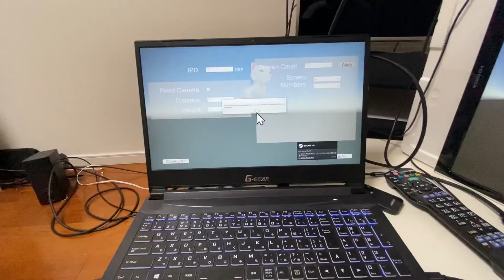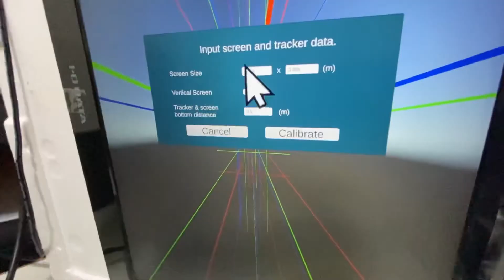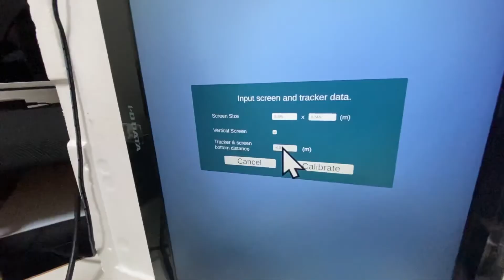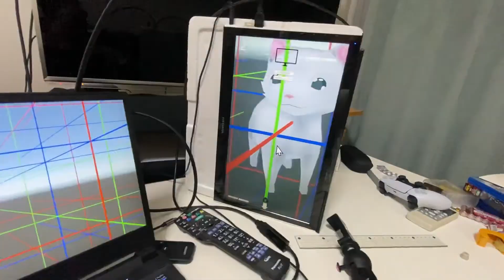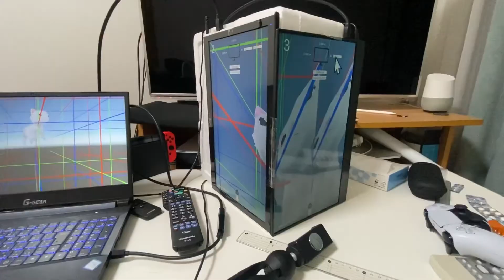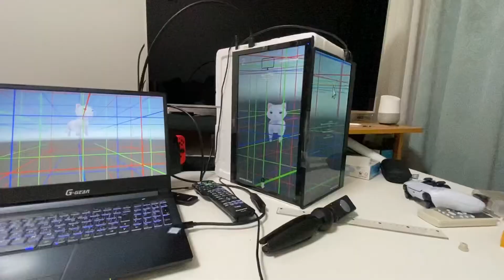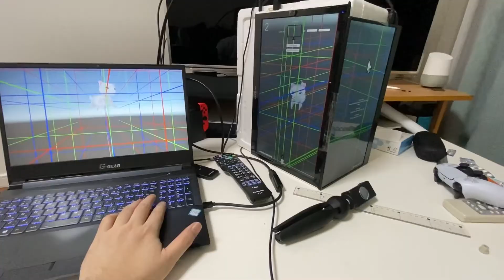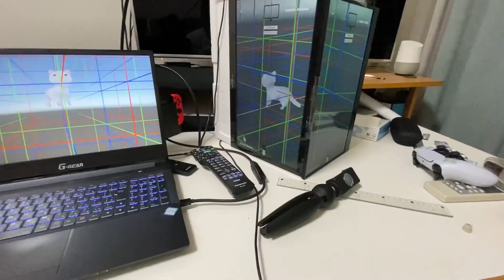複数画面Portalgraphのキャリブレーション方法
ユニティちゃん金魚鉢のような複数画面でのPortalgraphのキャリブレーション方法を動画で解説します。